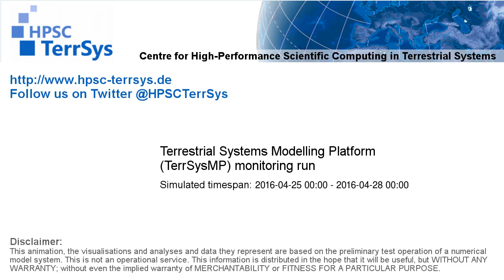TerrSysMP monitoring run 2016-04-25 - sensible heat - Europe (72h)